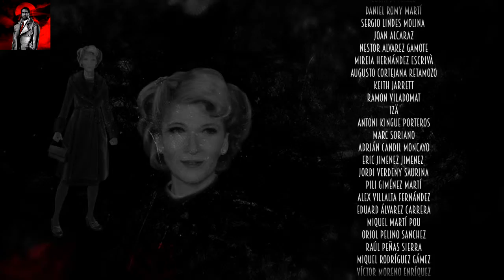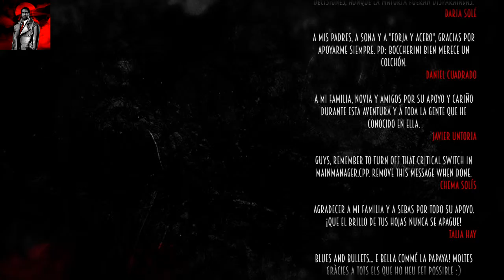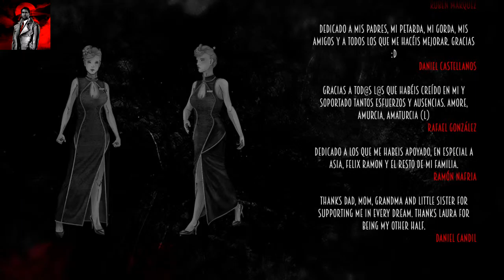Blues and Bullets Episode 1: Das Ende des Friedens #11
Der Oberbulle Eliot Ness is back (Ps4 Version)